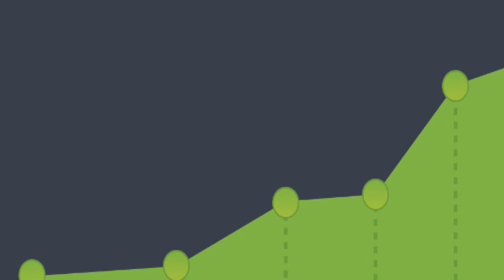How Steven Essa Created A Webinar Formula That Helped Him Generate $2.2 Million In Revenues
Hi everyone, today we’re talking to Steven Essa, CEO of the X10 Effect and who’s also known as The Webinar Guy.

Today’s episode is really special, especially if you’ve ever thought about using webinars as a means to boost your business. Steven provides some of the most hands-on, practical, action-packed advice we’ve had in a Growth Everywhere interview. It’s full of details to help you with pricing, product development, and making more money than you would have considered possible with a webinar.